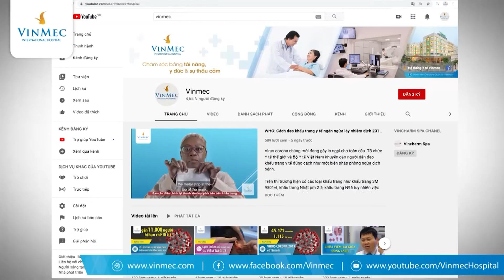Mãn nhãn xem quá trình 9 lần chưng - 9 lần phơi vị thuốc Hà Thủ Ô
Hà thủ ô từ lâu được biết đến trong đông y giúp đen tóc, mọc tóc hiệu quả.
Ngoài ra, dược liệu quý này còn mang đến nhiều công dụng tuyệt vời cho hệ tiêu hóa, bồi bổ thận, lợi tiểu, tốt cho hệ thần kinh, tim mạch...
Nhưng để sử dụng được như một vị thuốc, hà thủ ô sẽ phải trải qua một quá trình chưng sái, 9 lần chưng, 9 lần phơi nắng để loại bỏ độc tố và hội tụ các tinh chất chữa bệnh.
Mời bạn xem quá trình Trung tâm  Y học cổ truyền Vinmec Sao Phương Đông chưng sái vị thuốc này, nhằm đảm bảo công dụng cao nhất của vị thuốc.

Đăng ký Tư vấn sức khỏe từ xa tại